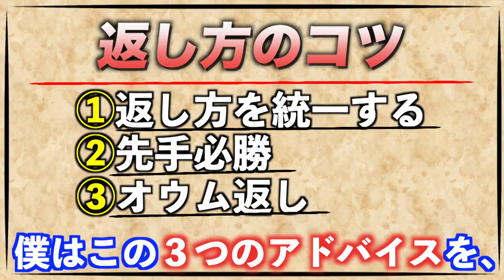英語力ゼロで留学生に挨拶した結果が残念すぎた。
今回は、How are you?恐怖症に陥った話とそれを大克服した話です。英語の挨拶とその返答って難しいですよね。調子を聞かれるとテンパる癖を治したいです。I'm fine, Thank youすら言えないというお粗末な僕の話をどうぞ…

自己紹介
こんにちは！